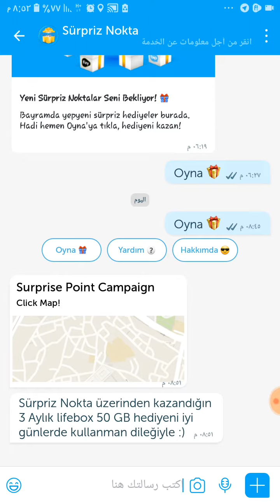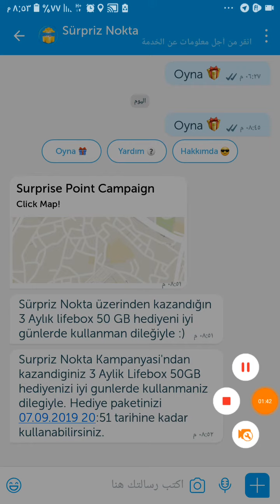عودة نقاط sürpriz nokta على تطبيق بيب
لا تنسو دعم واشتراك في قناة